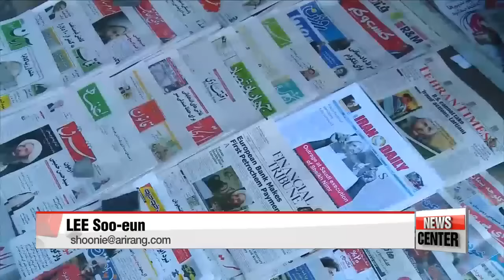Impact of Saudi－Iran diplomatic cut will be limited in Korea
사우디, 이란과 국교 단절.. 한국에 미치는 영향은?
The row between Saudi Arabia and Iran has quickly escalated since Riyahd′s execution of the prominent Shia Muslim cleric Sheik Nimr al－Nimr.
The Saudi government on Monday not only defended its decision... but also its move to cut ties with Iran， giving its diplomats 48 hours to leave the country.
This Middle Eastern row is expected to impact the region but could it spread as far as Korea？
Lee Soo－eun fills us in.
Tensions between Saudi Arabia and Iran continue to escalate following Riyadh′s execution of a prominent Shia Muslim cleric， which was met with protests and an attack on the Saudi embassy in Tehran over the weekend.
In response， the Saudi government cut diplomatic ties off its Middle East neighbor.
Iran′s Foreign Ministry said on Monday that Saudi Arabia used the attack as an excuse.
″The Saudi government has taken action to sever ties when everything has been under control， and there was no threat to Saudi diplomats.″
The intensifying rivalry between these countries is expected to resonate across the Middle East.
But as for Korea，... local experts say impact will be limited... though it could add an element of instability to the country′s economy.
″Unfortunately， Korea is highly connected to the Middle East. It′s where more than 85－percent of our energy resources and 60－percent of our construction contracts come from. So trouble there is not good for our economy.″
The international community remains concerned that these latest developments are stoking tensions in the Middle East at a time when they urgently need to be calmed.
″We express our concern that related events might aggravate regional conflicts. We hope related parties enhance communication and join efforts on tackling terrorism.″
Now this latest comes after Sheikh Nimr al－Nimr was executed in Saudi Arabia along with 46 others who were convicted of terror－related offences.
He was a driving force of the anti－government protests that broke out in 2011 in the eastern regions of the Sunni－ruled Saudi kingdom， where the Shia minority complain of marginalization.
However， the two Middle East powers have also been on opposing sides in Syria and Yemen and fears are that sectarian clashes spread across the region.
Lee Soo－eun， Arirang News.